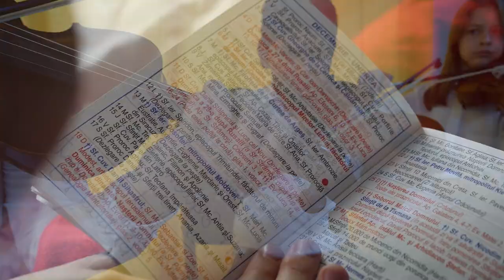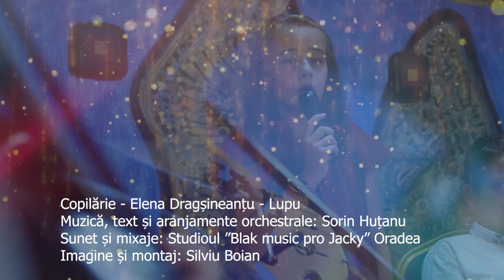Elena Dragșineanțu-Lupu : Copilărie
Inceputul calatoriei muzicale pentru Elena, are loc cu melodia " Copilarie " compusa de catre Sorin Hutanu , inregistrata la Studioul Black Music Pro din Oradea iar videoclipul realizat de catre Silviu Boian.
Va dorim vizionare si auditie placuta !

Credite audio:
Text: Sorin Hutanu
Muzica: Sorin Hutanu

Productie: Black Music Pro SRL

Video: Siviu Boian

Toate drepturile sunt rezervate.Orice reupload este ilegal si va fi raportat catre Youtube,fara exceptie.